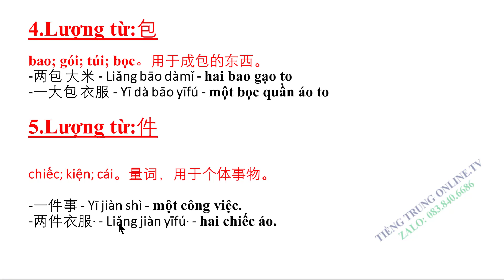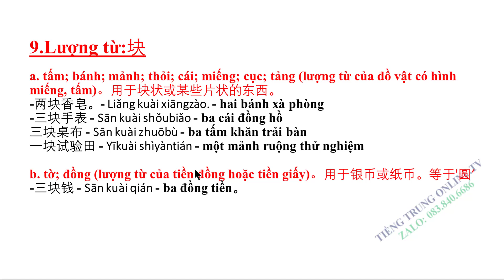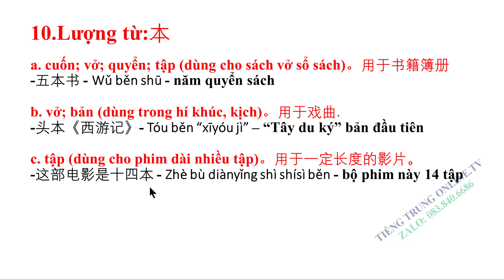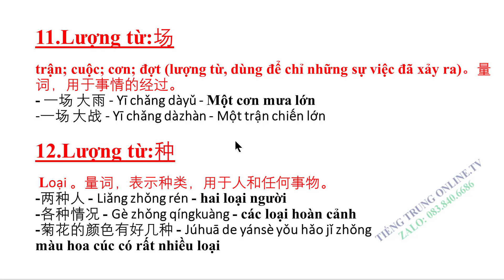Một Số Lượng Từ Thường Dùng Trong Tiếng Trung